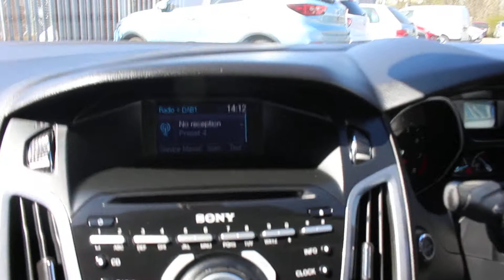2012(62) Ford Focus TITANIUM - Vic Young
Registration: FG62KDU
Mileage: 25,000 miles
Exterior Colour: BLUE
Engine Size: 1 L
Fuel Type: Petrol
Transmission: Manual
Bodystyle: Hatchback